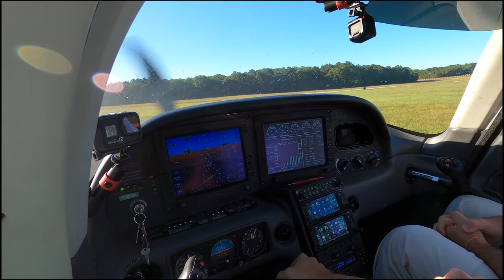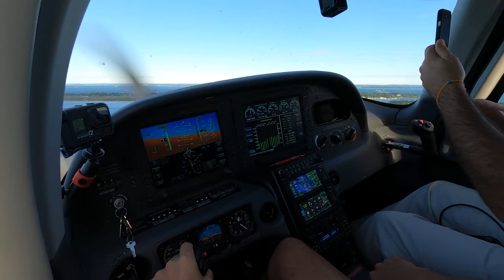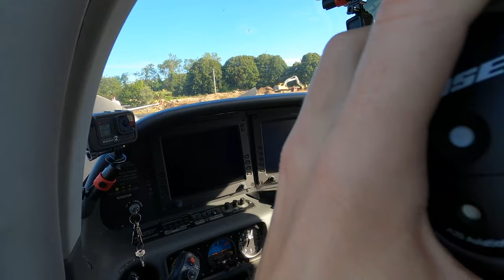Epic Short Flight To Fishers Island for Golf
Amazing short SR-22 flight from East Hampton to Fishers Island for a day golf trip, at Fishers Island Club one of the most incredible golf courses in the country.

Hopefully, we can do this again soon.

Items I use in these videos.